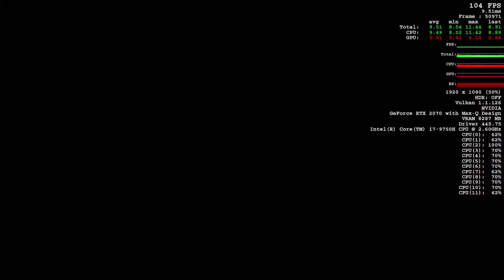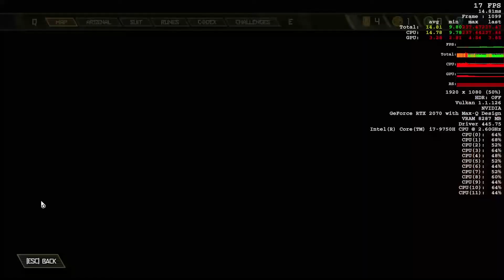DOOM ETERNAL Gameplay Part 24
My RIG

ASUS ROG Zephyrus S GX531 GWR-ab76

GeForce RTX 2070 with Max-Q Design

Invision GT32R18 32″ 144Hz

Panther Gaming Chair

Razer Products:
Razer Raiju Ultimate Ps4 Controller
Razer Mamba Tournament Edition Chroma
Razer Kraken 7.1 Chroma
Razer Tartarus v2 Gaming Keypad
Razer FireFly Chroma
Razer Nommo Chroma Speakers
Razer Ornata Chroma Mechanical Keyboard